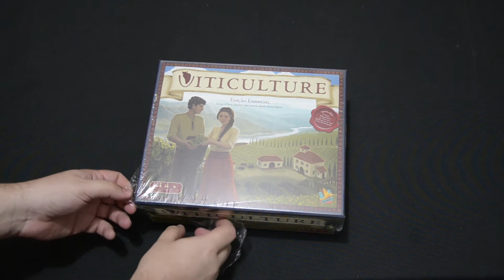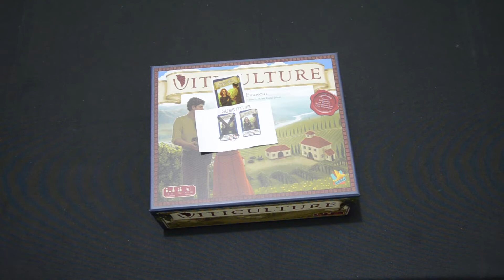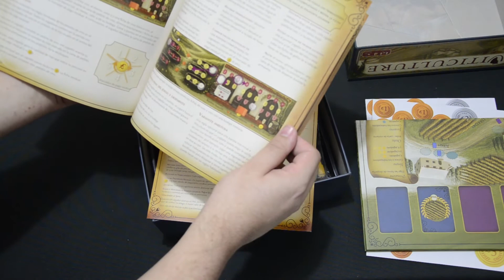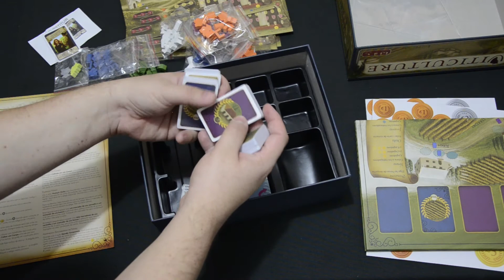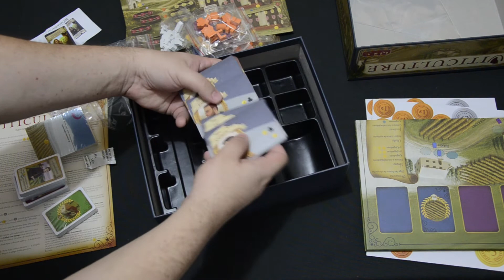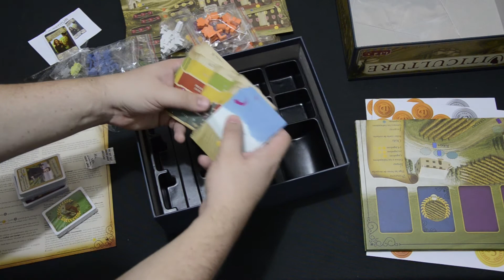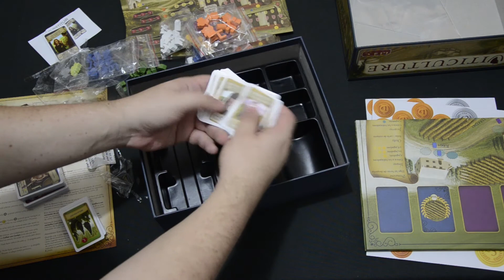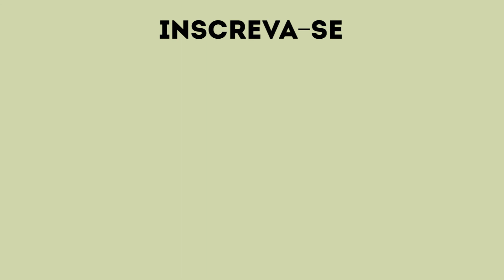Unboxing 46: Viticulture (Ludofy)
Confira a edição nacional de Viticulture, jogo de Jamey Stegmaier e Alan Stone da Stonemaier, lançado aqui no Brasil pela Ludofy. Um jogo de componentes lindíssimos e muito interessante. Os jogos da empresa de Jamey já é conhecida pela ótima qualidade dos componentes dos jogos e esse é um exemplo disso. Confira!